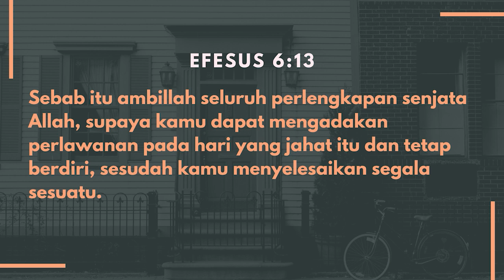Ps. Indri Gautama | Invitation to Slow Down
Selamat sore GGA Family!
Kami mengundang Anda untuk menyaksikan GGAYourDailyFeed hari ini.

Bagikan apa yang Anda pelajari dari Your Daily Feed hari ini di kolom komen